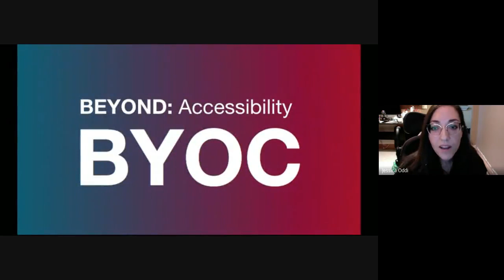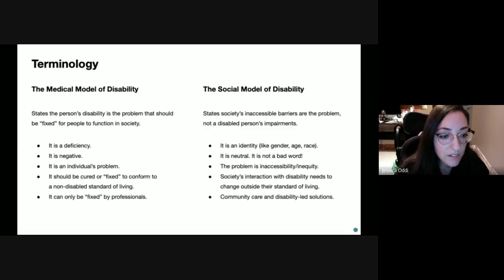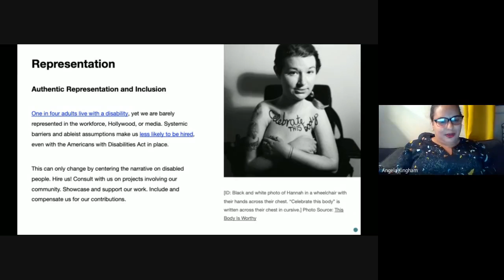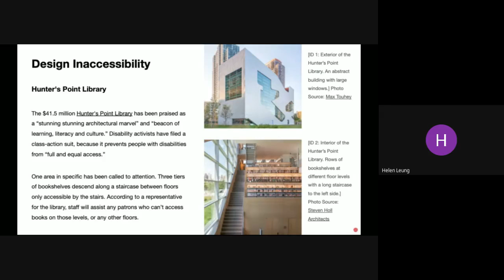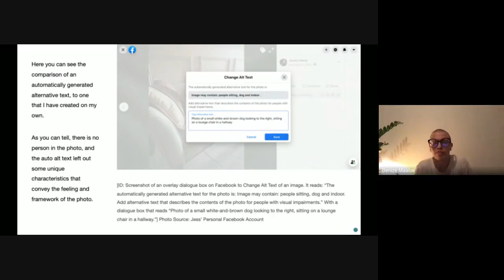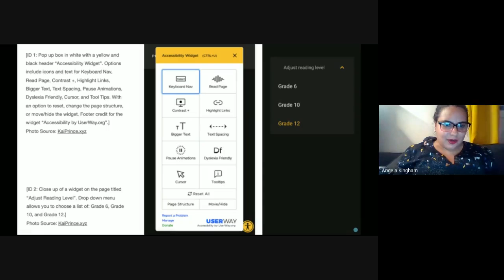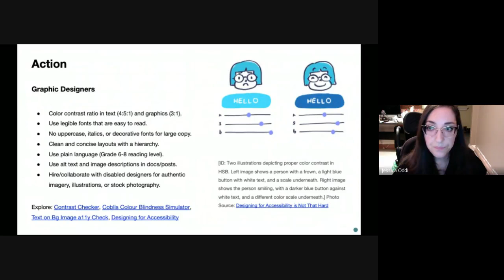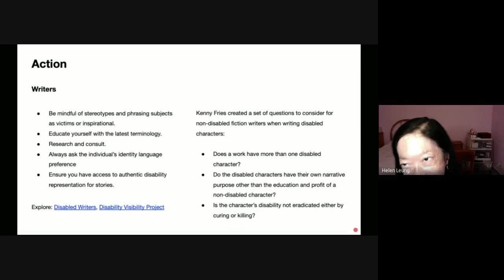YC Lab BYOC Beyond Accessibility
This event is moderated by Jessica Oddi and Helen Leung who is discussing and identifying examples of in/accessibility within the design field and beyond. What does accessibility mean? What does it look like? What does it need? How can we as designers make our work more accessible?